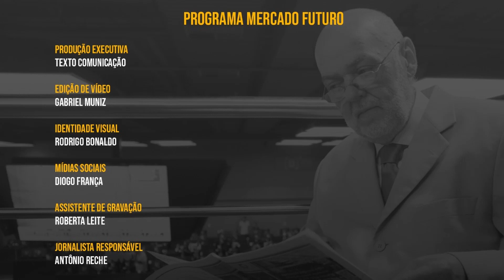Mercado Futuro com Antônio Reche | Felipe Dahas | Confina Brasil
Programa Mercado Futuro edição número 36!

Antônio Reche conversa com Felipe Dahas, médico veterinário e Coordenador do Projeto Confina Brasil, idealizado pela Scot Consultoria. O Confina Brasil é o levantamento de dados da pecuária intensiva e tem como objetivo mapear o gado confinado no país.

Confira no vídeo a entrevista completa e deixe seu comentário.

Programa Mercado Futuro:
- Produção Executiva: Texto Comunicação
- Edição de vídeo: Gabriel Muniz
- Identidade Visual: Rodrigo Bonaldo
- Mídias Sociais: Diogo França
- Assistente de Gravação: Roberta Leite
- Jornalista Responsável: Antônio Reche